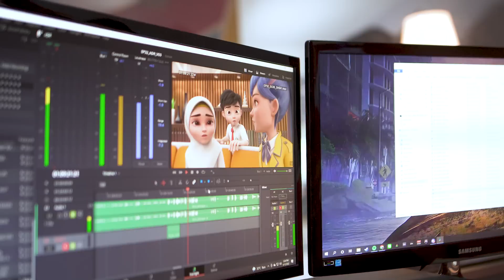#3 - Ejen Ali Season 3 BTS - Scoring & Sound Design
Siri kali ini menerangkan bagaimana pasukan audio dan musik Wau Animation memainkan peranan yang penting dalam pembuatan siri animasi Ejen Ali ini, dan bagaimana ia mampu memberikan impak yang berbeza mengikut kesesuaian keadaan untuk menyampaikan "mood" cerita dan pembawakan watak, serta ketelitian terhadap bunyi-bunyi persekitaran sesebuah kawasan.

Tekan butang 🔔 untuk mendapatkan notifikasi tentang Misi-Misi terbaharu!

Tahniah! Anda telah membaca sehingga ke akhir description! Anda memang seorang Ejen yang sangat teliti dalam menerima Misi. 🔍

Komen “BERTINDAK SEGERA” di bawah untuk buktikan yang anda seorang Ejen MATA yang hebat! 😎